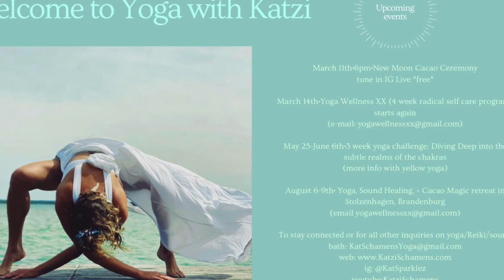Yoga Nidra reflections of higher self with Katzi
Dive into deep relaxation while scanning through your body, guided breath and visualizations.